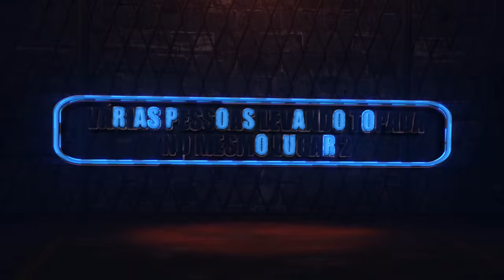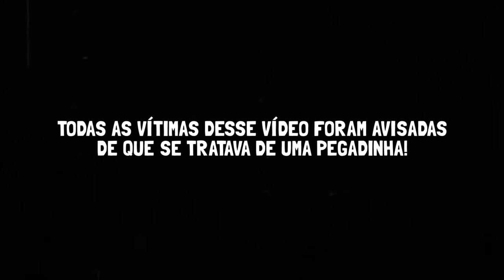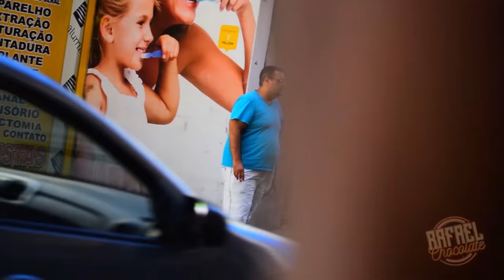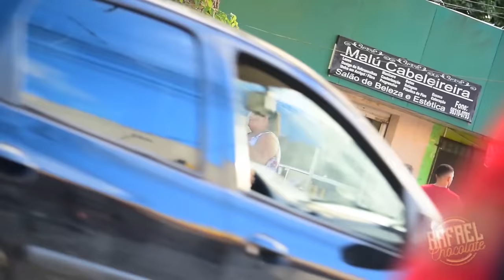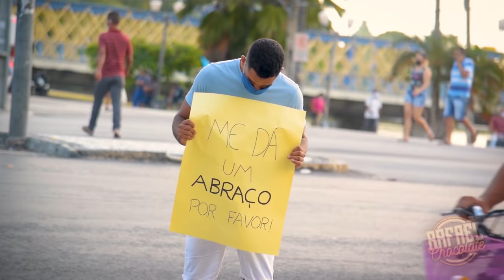AS MELHORES PEGADINHAS DE 2020 | Rafael Chocolate (parte 1)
Gostou do vídeo? Deixa o seu "Gostei" e compartilha pra todos lá no Whatsapp